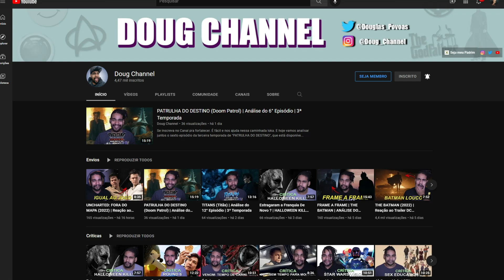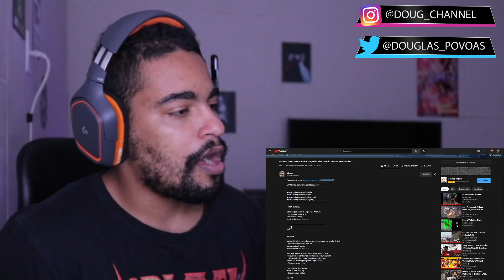Mikezin, Major RD e Andrade | Lupa do Vilão | Prod. Greezy x MathInvoker | React